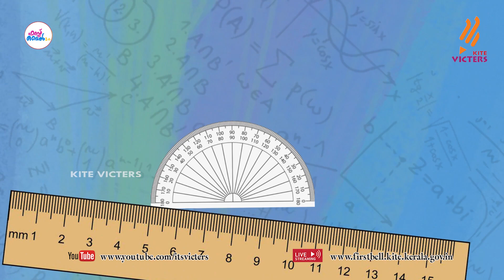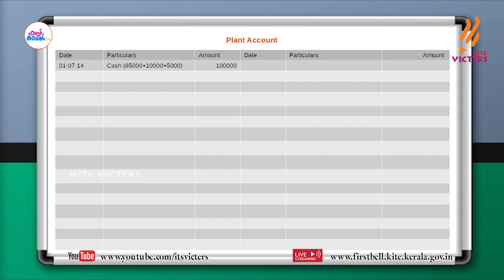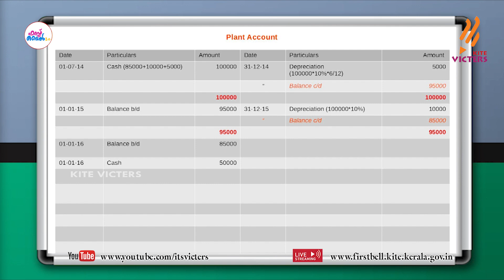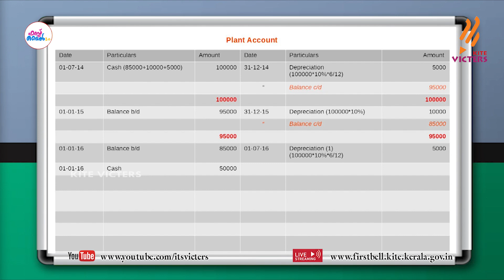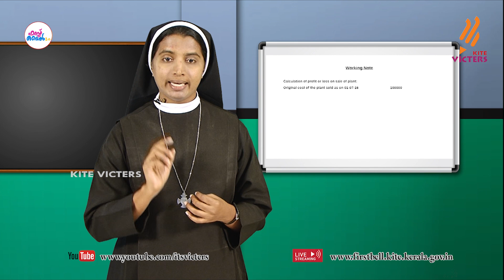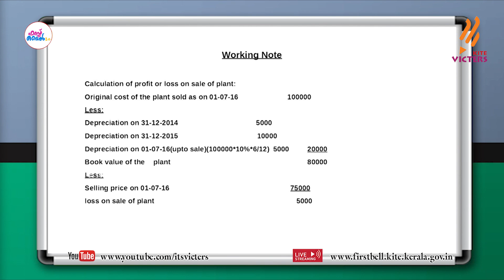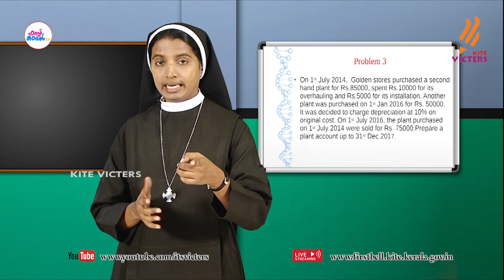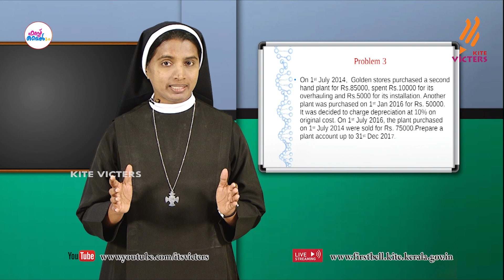First Bell 2.0 Plus One Accountancy Class 30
സംസ്ഥാനത്തെ സ്‌കൂൾ കുട്ടികൾക്ക് സാങ്കേതിക സൗകര്യങ്ങൾ പ്രയോജനപ്പെടുത്തിക്കൊണ്ടു കൈറ്റ് വിക്ടേഴ്സ് ചാനല്‍ സംപ്രേഷണം ചെയ്ത Plus One Accountancy Class 30 First Bell 2.0.more page’s face book Instagram you tube web